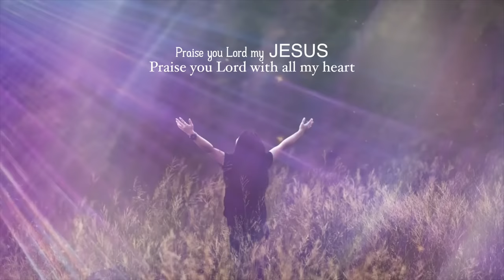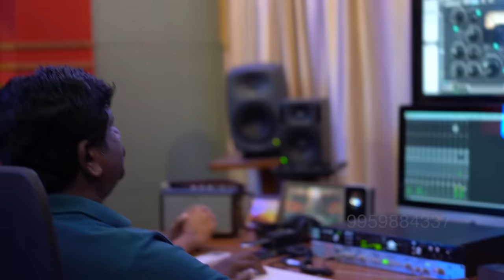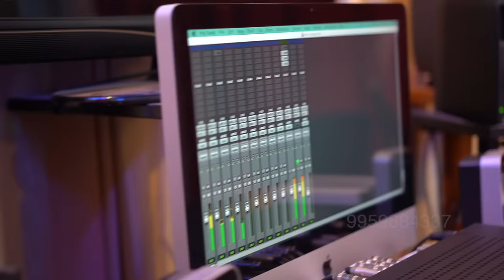STHOTRARHUDAVU Hana Joel (Sharon sisters) JK Christopher Latest Telugu Christian Songs 2019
STHOTRARHUDAVU Hana Joel (Sharon sisters) JK Christopher Latest Telugu Christian Songs 2018
Lyrics,Tune &produced by Dr Teja Derek utta
Music JK Christopher
Sung by Hana Joel (sharon sisters)
Mixed & Mastered by Sam k Srinivas Melody Digi studios Hyd
latest  christian songs 2018

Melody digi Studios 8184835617